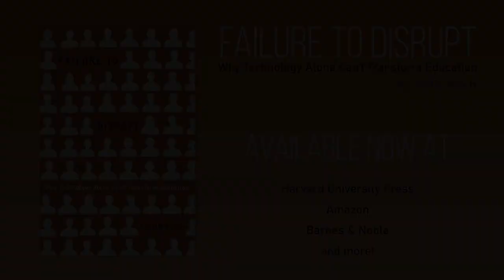Failure To Disrupt Book Club: November 23, 2020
Author and Professor Justin Reich is joined by Audrey Watters and Kevin Gannon for a discussion on Justin Reich’s new book, Failure to Disrupt: Why Technology Alone Can’t Transform Education.

They discuss the book's final chapter and reflect on the book as a whole.

This is a recording of a live webinar that took place on November 23, 2020 and is part of the Failure to Disrupt Book Club series.